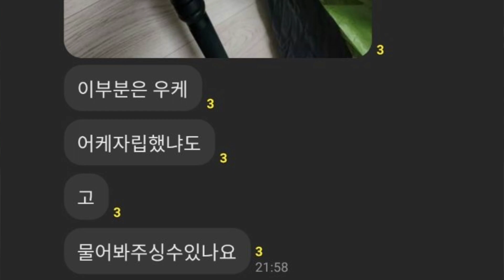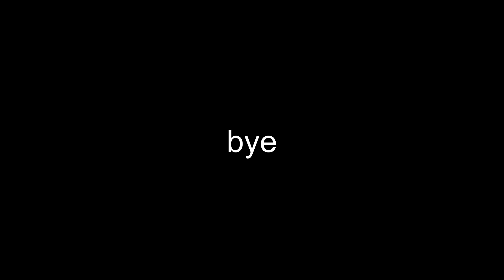씨투써밋 알토 TR2p 자립고민 최종점 / 캠핑 / 백패킹 / 텐트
안녕하세요 GREC 입니다😎
이번에 하절기 텐트로 씨투써밋 알토 TR2p 텐트를 선택하고 아주 잘 사용을 하고 있어요
이텐트를 고민 하실때 저역시 고민이 되었던 비자립이라는 단점을 극복하고자 고민을하고
실험을 하면서 드디어 최종적으로 만족하는 세팅이 완성이 되었네요 ㅎ
그 후기를 영상으로 남깁니다.

그리고 뵌적은 없지만 저를 응원해주시는 모든 분들에게 깊은 감사 드립니다
더 열씸히 노력하겠습니다🙏
부족 하더라도 즐겁게 봐주시고 도움이 되셨길 바랍니다
궁금하신 부분은 언제든 질문 주시면 언제든 답변 드리겠습니다
즐겁게 보시고
좋아요 ,구독 ,응원덧글...